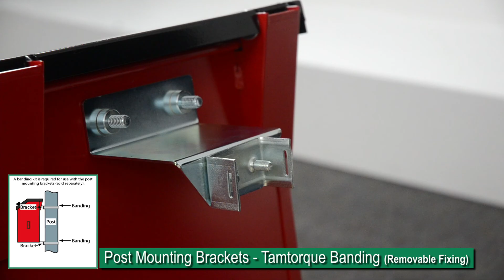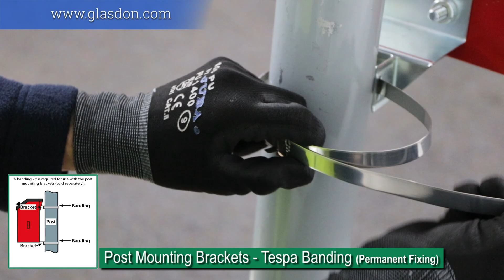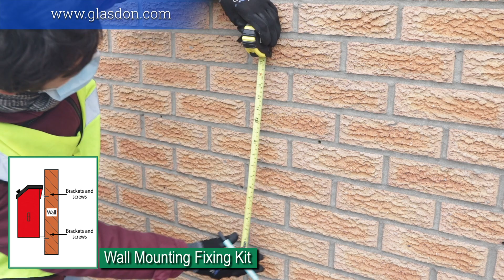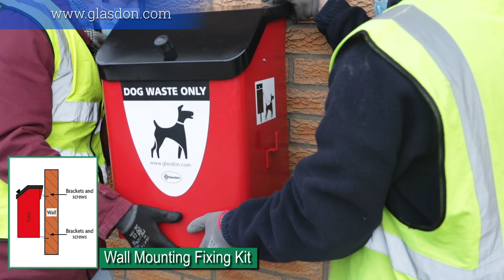Glasdon UK | Demonstration | Metal Fido 35™ Dog Waste Bin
For more information on the Metal Fido 35™ Dog Waste Bin or to buy, please visit:

The Metal Fido 35 Dog Waste Bin, complete with a dog lead hook and recognisable graphics, is an ideal solution to dog waste for unsupervised areas where there is a high risk of vandalism. The Armortec® coated steel exterior of this dog waste bin provides excellent corrosion and vandal resistance, minimising the need for regular maintenance.

The discreet dog lead hook on the side of the Metal Fido allows passing dog owners to secure their pet, enabling them to use both hands when operating the bin. The lid stop feature and robust hinge prevents the lid from being bent backwards once fully open, whilst providing added ease for the user.

The Metal Fido 35 has an aesthetic, high-quality gloss finish and is available in either deep green or red to compliment any external environment.

Please note: Metal Fido 35 Dog Waste Bin is only compatible with a Metal Fido 35 Glasdon issued post.

0:00 Metal Fido 35 Demonstration
0:53 Below Ground Fixing Post (Concrete In)
1:06 Ground-Lock System With Fixing Post (Soft Earth)
1:35 Post Mounting Brackets
5:17 Wall Mounting Fixing Kit